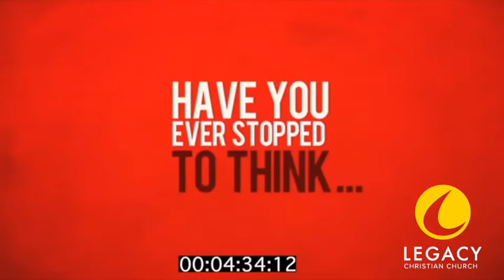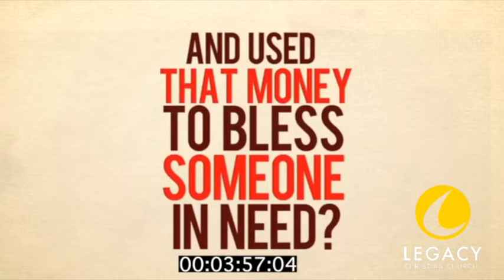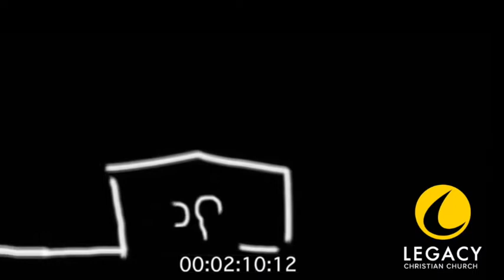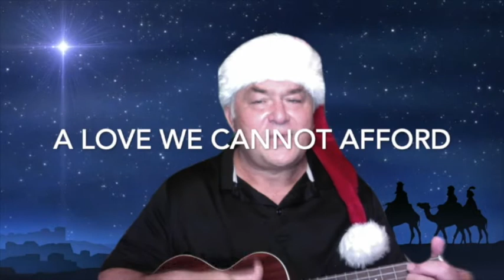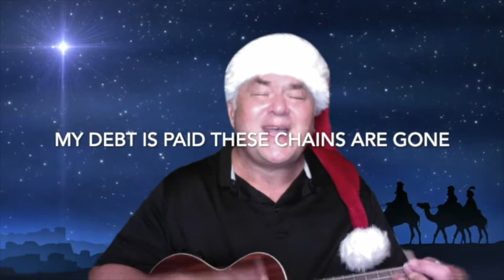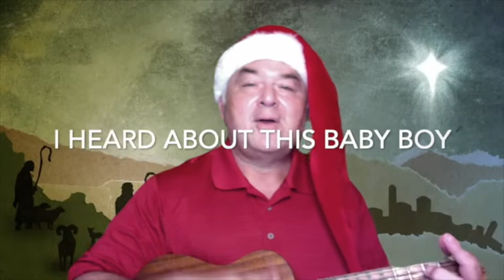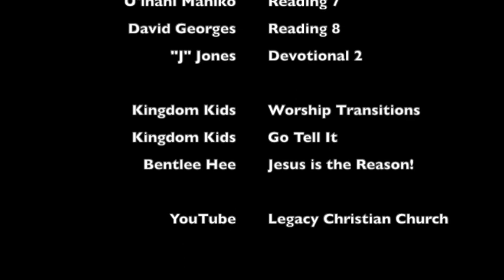Christmas Eve Service 2021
A Chronological look at the original Christmas story found in the Bible, interspersed with Worship and Christmas songs.  Our Kingdom Kids are featured as well.  Enjoy with your Ohana!

Christmas is here!  Jesus - our Savior - the Lamb of God who takes away the sins of the world.  God's greatest gift to us, the gift of Jesus Christ - Emmanuel, God's presence here with us.  Amen